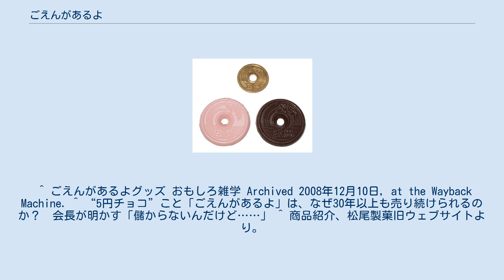ごえんがあるよ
ごえんがあるよと五円硬貨 『ごえんがあるよ』は、五円硬貨を形取ったチョコレート。
1984年に松尾製菓が製造し、チロルチョコから発売。
五円チョコの愛称で親しまれている。
実際に五円硬貨1枚で買える日本で一番安い菓子であったが、現在は一部の駄菓子屋を除き、5円の単品売りはしていない。
大判型のめざせまるきんもある。
 薄型チョコレートにしているため、パリパリした食感で滑らかな口解けの一口サイズのミルクチョコレート。
稲穂の数から横線の数まで本物の五円玉とそっくりな形状で作られている。
 大きさは（厚さ：約3mm、直径：約32mm）と実際の五円玉に比べると倍以上の大きさである。
 味の種類は、かつてはホワイトチョコとストロベリー味があったが、現在はミルクチョコ味のみ販売している。
 2007年までは実際に1つ5円で単品売りされていたが、駄菓子屋が減少している影響により、現在は100円などパックなどでまとめて販売されている。
ただし、現在も営業を続けている一部の駄菓子屋では納品された物をバラして1つ5円での販売を続けている。
 パッケージには茶色のバック地に五円玉に手足をつけたキャラクターが描かれている。
五円玉が手袋をしてスニーカーを履き、頭頂部に目玉、穴の部分が口になっている。
 キャラクター自体には名前が無い。
販売元のチロルチョコ株式会社のホームページでは「残念ながら名前はありませんが、さながら『ごえん君』といったところでしょうか」といった紹介をしている。
 パッケージの表面には「ごえん君」がさまざまな表情のポーズをとっている。
種類は5種。
中面には「おもしろ占い」が表記されていてバリエーションの数は約80種類にもなる。
ダジャレ系のモノが多数。
 発売されてから5年後にパッケージのデザインが新しくリニューアルされた。
 「ごえんがあるよ」と同じチロルチョコから発売された商品には、1985年発売の五十円硬貨の形状をした「めざせまるきんチョコ」がある。
2009年には「めざせまるきんトトカルチョコ」を発売した。
 ^ “5円チョコ”こと「ごえんがあるよ」は、なぜ30年以上も売り続けられるのか？　会長が明かす「儲からないんだけど……」 ^ a b これは小遣いの少ない子供のために店が独自の判断で行なっている行為であり、メーカー側の方針としてはばら売りは原則禁止としている。
 ^ ごえんがあるよグッズ おもしろ雑学 Archived 2008年12月10日, at the Wayback Machine. ^ “5円チョコ”こと「ごえんがあるよ」は、なぜ30年以上も売り続けられるのか？　会長が明かす「儲からないんだけど……」 ^ 商品紹介、松尾製菓旧ウェブサイトより。
(2013/12/08閲覧) ^ めざせまるきん、チロルチョコ。
(2013/12/08閲覧) ^ めざせまるきんトトカルチョコWキャンペーン、チロルチョコ。
(2013/12/08閲覧)